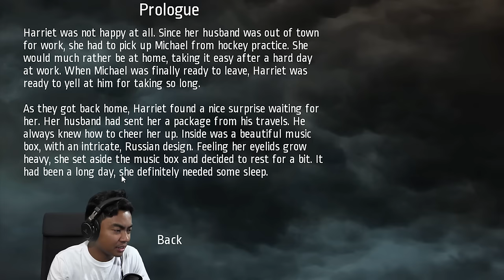STRANGE CREATURE CAUGHT IN KITCHEN! | Notes Of Obsession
A game where a music box can save our life!

Shoutout to these GUAVA GODS Members:
Joker Pro
Tricia T
Chris Fardell